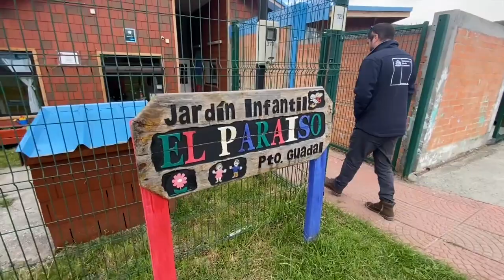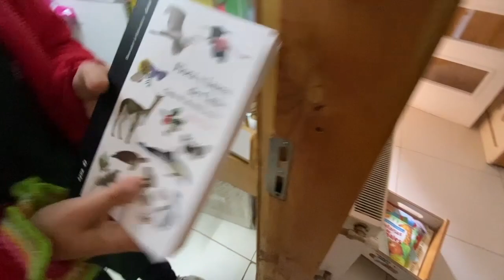Niños y párvulos de Chile Chico y Guadal ejecutan proyectos medioambientales